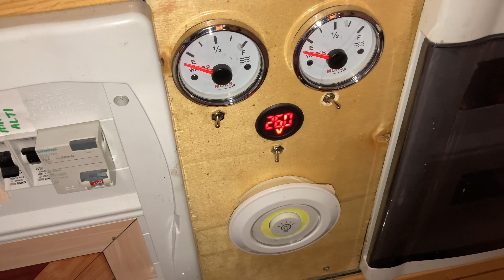Karavanda 🎮 TAM ZAMANLI YAŞAM nasıl geçiyor , neler yapıyoruz ....